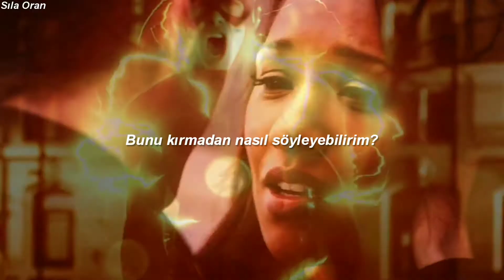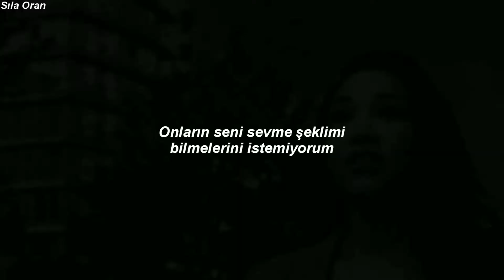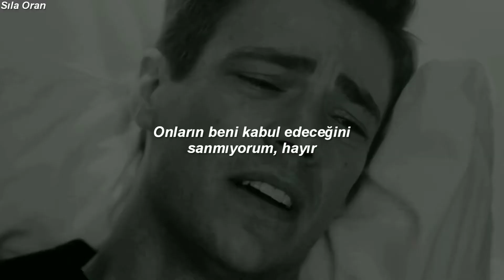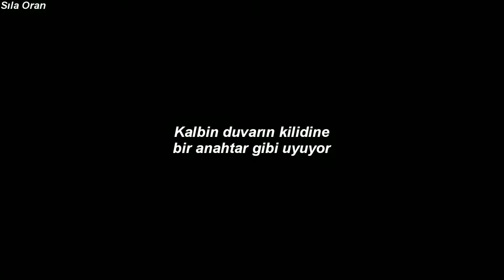Fleurie - Hurts Like Hell (Türkçe Çeviri)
Fleurie sanatın ta kendisi..
Başka bir şarkıya editlemiştim aslında ama sonra içime sinmedi.
Arada bazı yerlerin efektleri kaçmış olabilir, mazur görün
Dizi:The Flash
Lyric;

How can I say this without breaking
How can I say this without taking over
How can I put it down into words
When it's almost too much for my soul alone

I loved and I loved and I lost you
Yeah it hurts like hell

I don't want them to know the secrets
I don't want them to know the way I loved you
I don't think they'd understand it, no
I don't think they would accept me, no

Dreams fight with machines
Inside my head like adversaries
Come wrestle me free
Clean from the war
Your heart fits like a key
Into the lock on the wall
I turn it over, I turn it over
But I can't escape